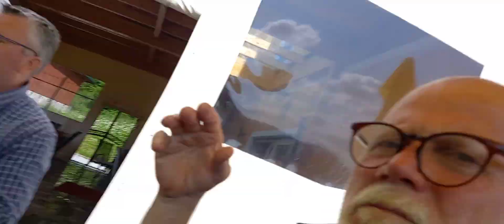...also irgendwie...ich weiß nicht...was soll das...